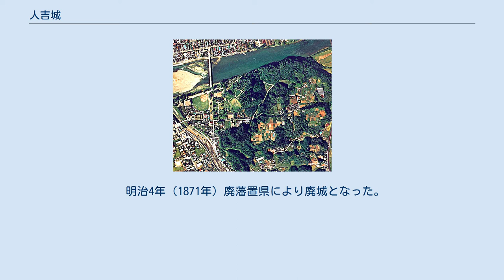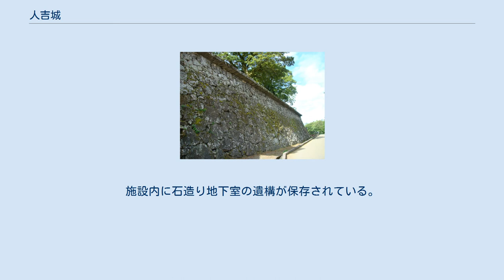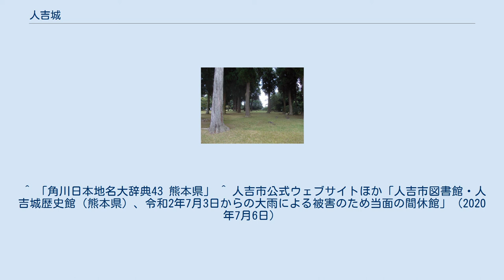人吉城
戦国時代_(日本)
人吉城の航空写真 （1976年撮影）国土交通省 国土地理院 地図・空中写真閲覧サービスの空中写真を基に作成 武者返し 二の丸跡 人吉城（ひとよしじょう）は、熊本県人吉市麓町（旧・肥後国球磨郡人吉村）にある日本の城（平山城跡）。
相良氏が鎌倉時代に地頭として人吉荘に赴任して以来35代670年の長きにわたり在城し、江戸時代には人吉藩の藩庁であった。
 人吉城は市内中央部を流れる球磨川の南側に位置し、球磨川とその支流胸川の合流点の山に築かれており、北側と西側は球磨川と胸川を天然の堀とし、東側と南側は山の斜面と崖を天然の城壁として、巧みに自然を利用している。
球磨川沿いに三の丸を配し、その南に二の丸、さらに丘陵上に本丸が配されている、梯郭式の平山城である。
本丸には天守は築かれず護摩堂があったといわれる。
 幕末に築かれた御館の石垣の一部には、ヨーロッパの築城技術である槹出工法（はねだしこうほう）を応用した「武者返し」と呼ばれる独特の石垣がある。
この武者返しは城壁最上部に平らな石がやや突き出して積んであり、ねずみ返しのように城壁越えを阻止すると共に、割合簡単に落下させられるようになっており、城壁に張り付いた敵への攻撃にも使えるようにしている。
この城壁は日本の城では他に函館の五稜郭と龍岡城にしかない（城以外も含めればお台場にも見られる）珍しいもので、いずれも人吉城の石垣程の規模ではない。
 現在の城跡は「人吉城公園」として整備され櫓や塀が復元されている。
また、城址の西側には人吉市役所、相良護国神社がある。
 源頼朝に仕えた遠江国相良荘国人の相良長頼は元久2年（1205年）肥後国人吉荘の地頭に任ぜられた。
この地は平頼盛の家臣の矢瀬主馬佑が城を構え支配する所であった。
主馬佑は長頼に反抗したため、鵜狩りと称して主馬佑を誘き寄せ謀殺した。
これを悲しんだ主馬佑の母・津賀は恨みをもって自害し、亡霊となって祟ったという。
後に三の丸には鎮魂の為に「お津賀の社」が建立された（現在は残っていない）。
 長頼は主馬佑の城を拡張し人吉城の基礎を造った。
築城の際、三日月型の模様の入った石が出土した。
このため、この城の別名を「繊月城」「三日月城」とも言う。
 戦国時代になると相良氏は球磨地方を統一する。
しかし、家督問題で内訌が生じた後の大永6年（1526年）7月14日、日向真幸院を治める北原氏が率いた大軍（一向宗を率いていたともいわれる）により人吉城は包囲される。
相良義滋は策を用いて北原氏を追い返し事なきを得たが、これが相良氏入城後の人吉城が他家に攻められた唯一の出来事となった。
 その後、19代当主の相良義陽によって天正年間（1573年 - 1593年）より城の大改修が始められた。
途中に度々改修の中断があり、22代頼寛の寛永16年（1639年）漸く近代城郭に生まれ変わった。
 戦国時代の相良氏は南の島津氏や北原氏、北の名和氏や大友氏などに絶えず脅かされよく耐えていたが天正9年（1581年）に島津氏に降伏し臣従する。
その後、義陽の子・相良頼房は天正15年（1587年）羽柴秀吉の九州征伐の際に奮戦するもこれに降伏、家臣・深水長智の交渉により再び独立領主として人吉城と領地を安堵された。
 慶長5年（1600年）の関ヶ原の戦いでは当初は石田三成方（西軍）に付き伏見城などを攻めるが、本戦で石田方が敗れると徳川方（東軍）に内応し戦功を挙げ、徳川家康より2万2千石の領地を安堵された。
 享和2年（1802年）には城内から出火、文久2年（1862年）2月には城下町の鍛冶屋から出火があり「寅助火事」と呼ばれる大火となった。
この2度の火災で城は全焼した。
その後、一部の建物が再建された。
 明治4年（1871年）廃藩置県により廃城となった。
1877年（明治10年）に起こった西南戦争では西郷隆盛軍の拠点となり戦闘が行われた。
この際に幕末に再建された建造物も全焼したが、焼け残った堀合門が市内の民家に移築され現存する。
 その後、城跡は人吉城公園として整備され、1961年（昭和36年）9月2日、国の史跡に指定された。
 1989年（平成元年）隅櫓が復元された。
1993年（平成5年）には大手門脇多聞櫓と続塀が復元された。
 2005年（平成17年）人吉城歴史館が開館。
施設内に石造り地下室の遺構が保存されている。
 20...